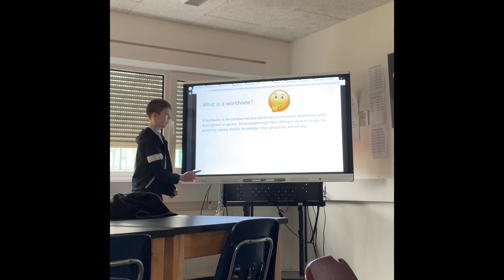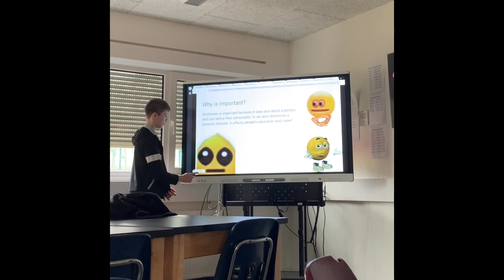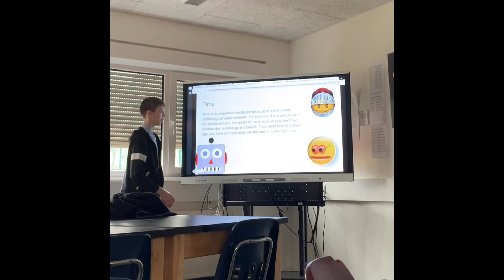Goofy ahh presentation…